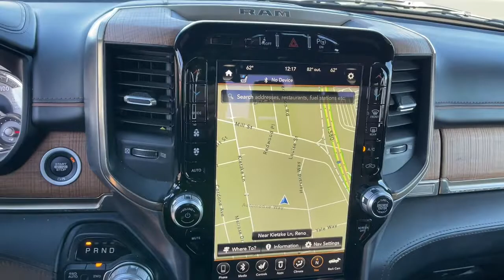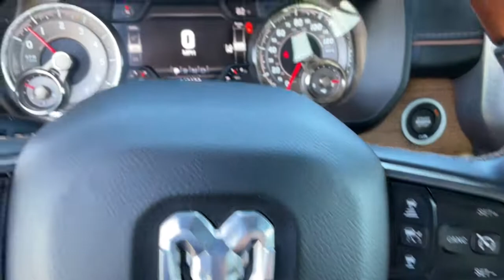2019 Ram 1500 Carson City, Reno, Yerington, Northern Nevada, Elko, NV 22-0049B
Delmonico Red Pearlcoat Used 2019 Ram 1500 available in Carson City, Nevada at Champion Chevrolet Reno. Servicing the Reno, Yerington, Northern Nevada, Elko, NV area.